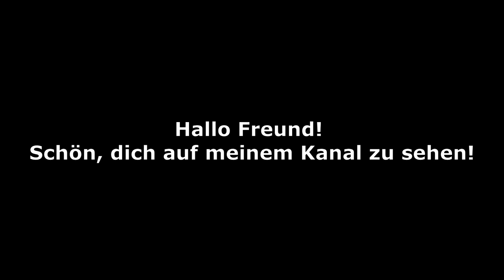Oh Gott! Warum wusste ich das vorher nicht? Darm und Leber sind in 3 Tagen sauber!